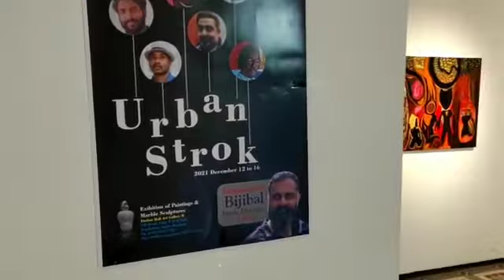My Sculpture Exhibition 12 to16 /12/2021 D H Art gallery Eranakulam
Video from SculptureAjesh Kandalloor